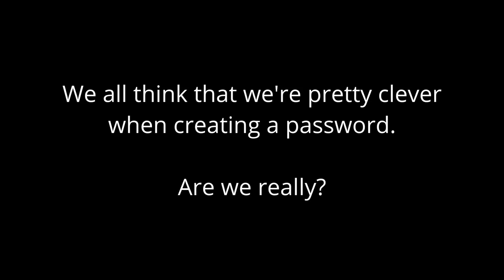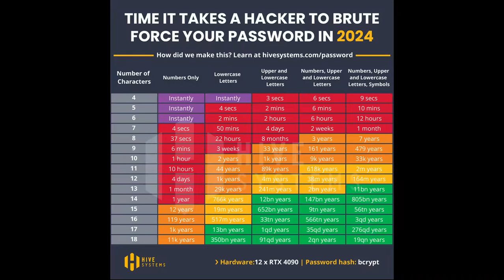10 Billion Passwords Leaked !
* 10 Billion Passwords Leaked !
Protect yourselves, use a password manager.
Check the chart and see how good your password is.